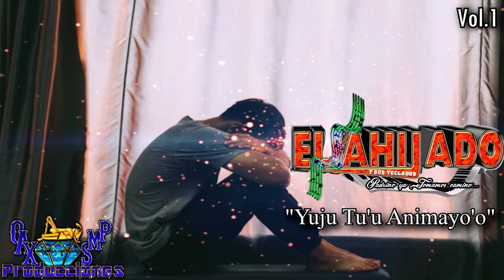Yuju Tu'u Animayo'o -El Ahijado Y Sus Teclados Vol.1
AQUI L;ES DEJO UNA CANCION DE EL AHIJADO Y SUS TECLADOS VOL.1

CHILENAS DE OAXACA Y GUERRERO